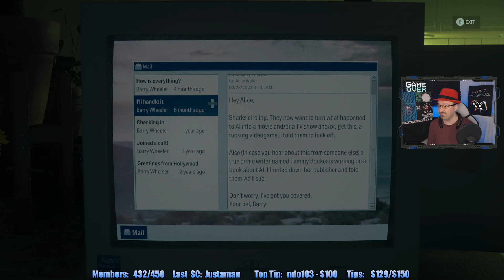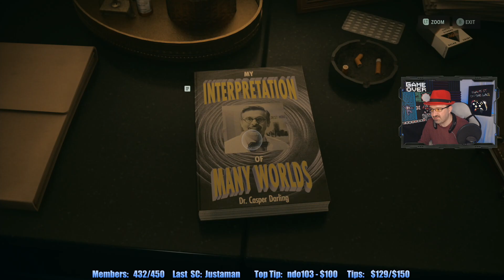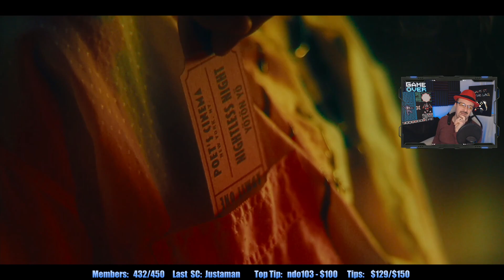Alan Wake II playthrough pt17 - More Alice's Apartment, a Forgotten Item & A Trip To the Cinema!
This is my playthrough of Alan Wake II on the Xbox Series X, with live commentary.